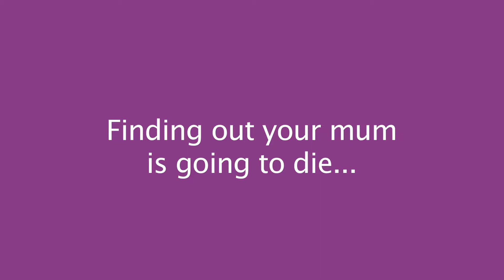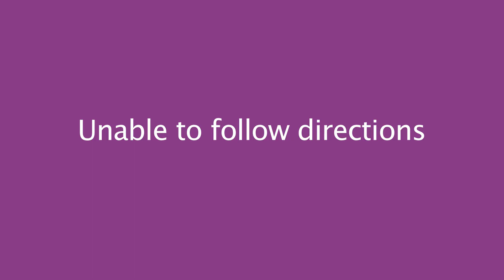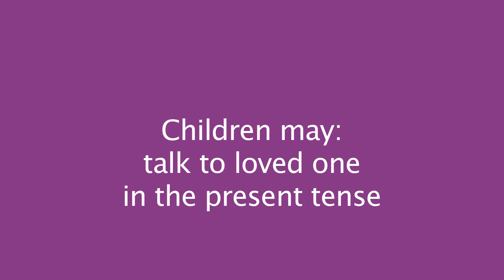Chapter 2 1st cut.mov